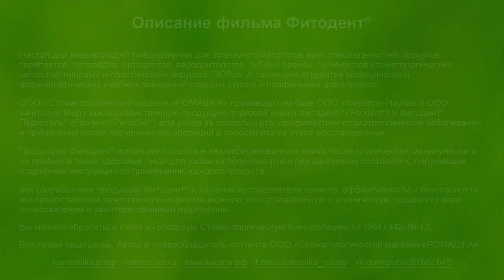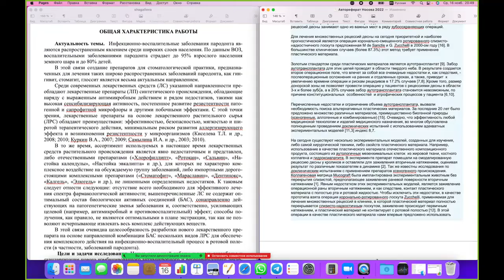Научный журнал "Ромашка": Обзор исследований и публикаций. №1.4